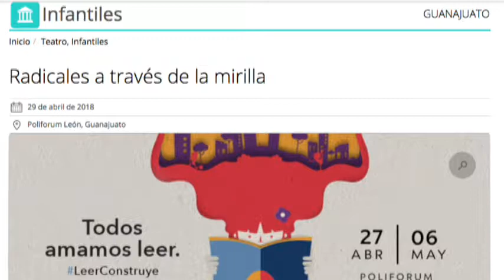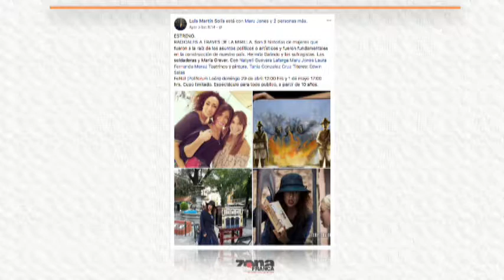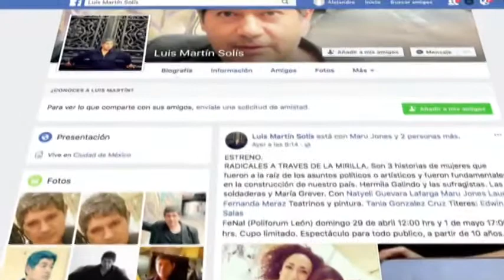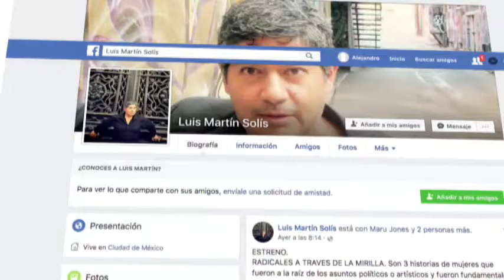Maru Jones Actriz y Luis Martín Solís Director de Teatro